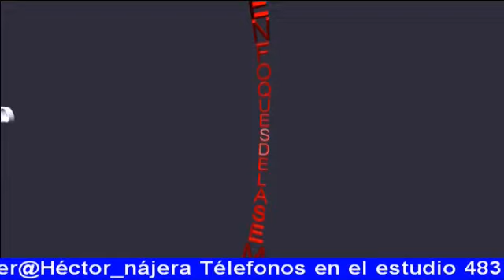NOTICIERO ENFOQUE INFORMATIVO DEL 12 DE JULIO DEL 2019